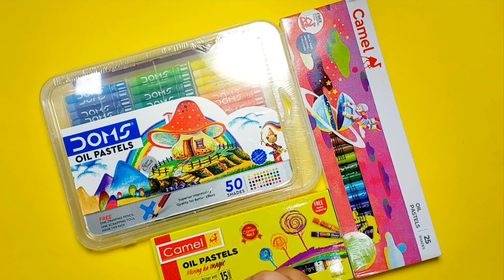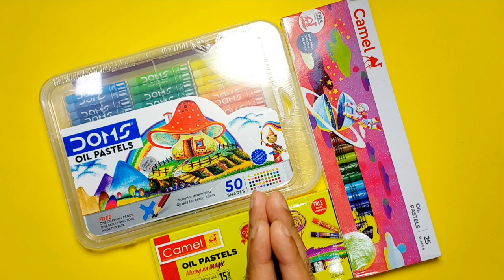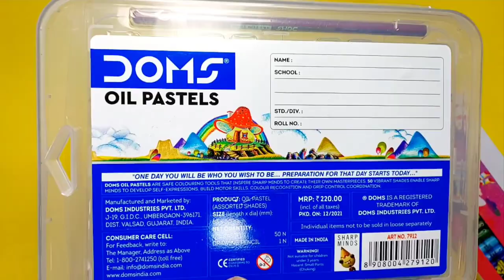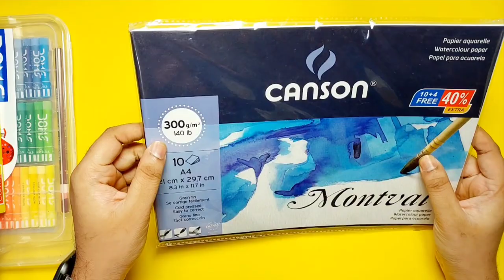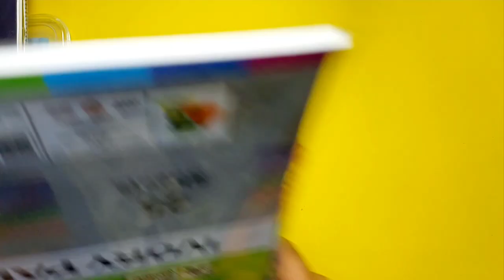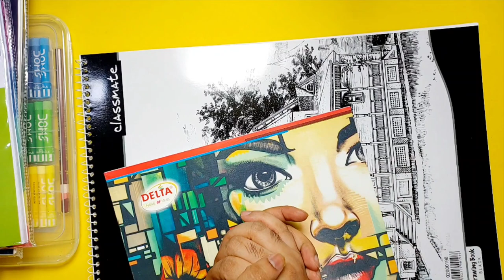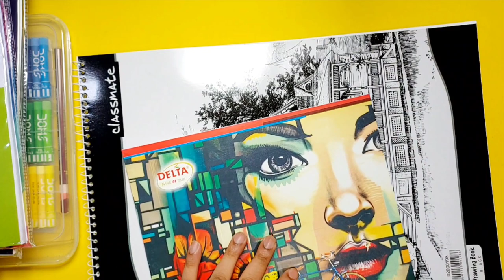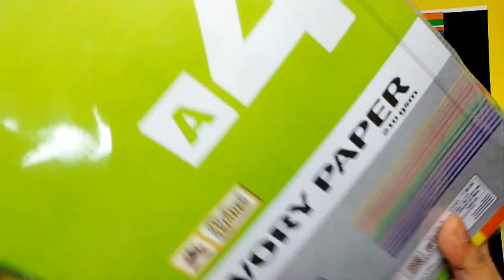Everything You Wanted to Know About Oil Pastel Painting | Oil Pastel Tutorial For Beginners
In this oilpastelforbeginners Course series I'm Gonna Teach You all the necessary Techniques in order to master oilpastelart.